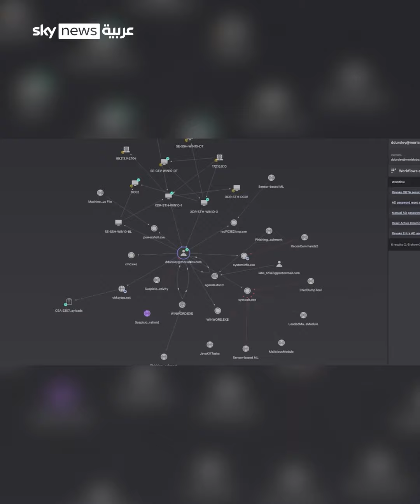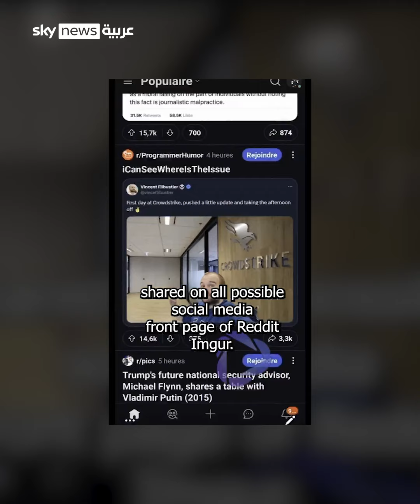المجنون الذي أصاب العالم بالشلل.. وعقدة البحث عن الجاني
"أربك العالم وادعى أنه من أحدث الفوضى بتسببه في خلل تقني كان الأكبر في التاريخ في يومه الأول بشركة crowdsrike "